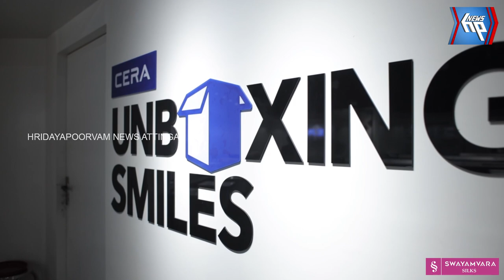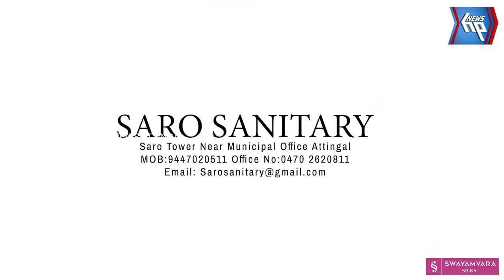'ചായമൻസ' ഡോക്യുമെന്ററി ഒരുക്കുന്നു കൊടുവഴന്നൂർ സ്വദേശിനി